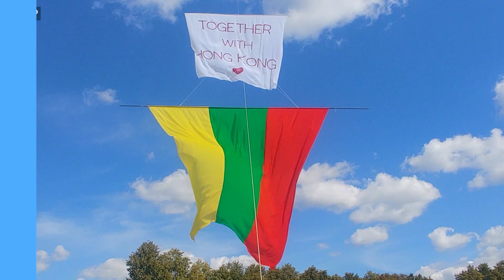"Together with Hong Kong" flag flown in Santaka Park, Lithuania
Kite-flag master and artist Tadas Surkys has flown a "Together with Hong Kong" flag in Santaka Park, Lithuania. His gesture of solidarity comes 30 years after the Baltic Way human chain protest, which was replicated in Hong Kong on Friday.